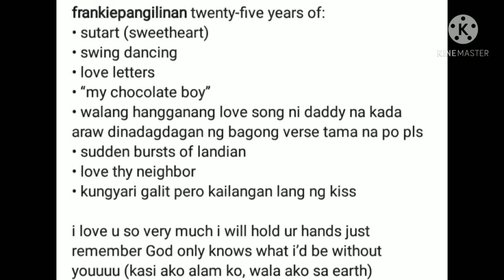KC CONCEPCION & FRANKIE SABAY NAG IG POST PARA SA SILVER WEDDING ANNIVERSARY NG MOM& DAD NILA